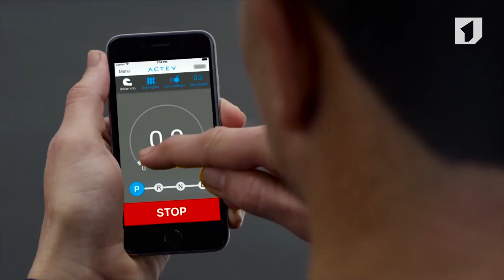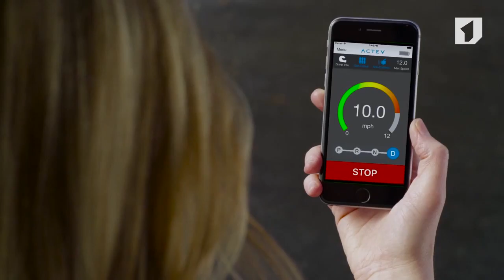Утренний эфир / Технашествие